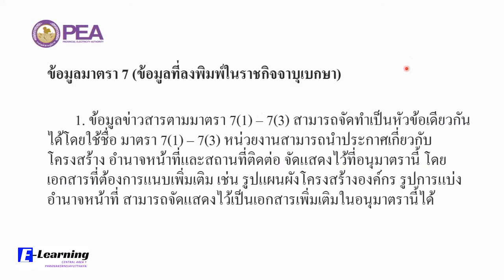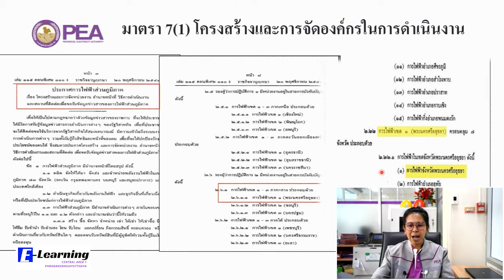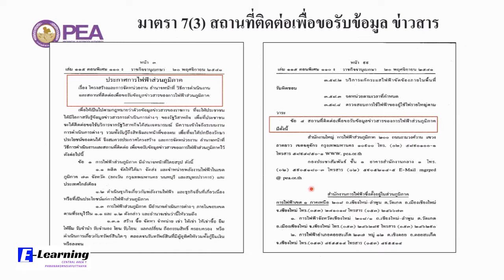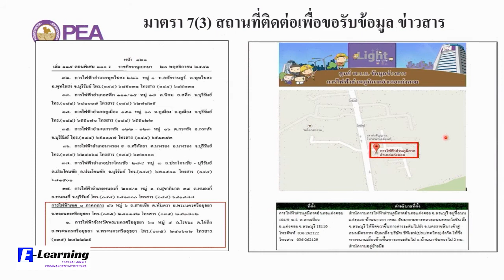Section 2 : พระราชบัญญัติข้อมูลข่าวสารของราชการ พ.ศ. 2540 (มาตรา 7)